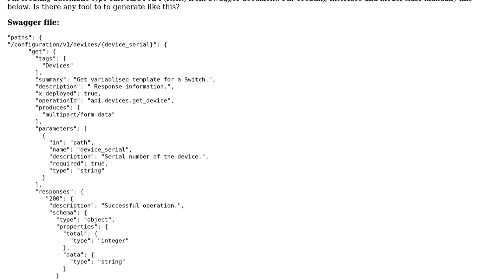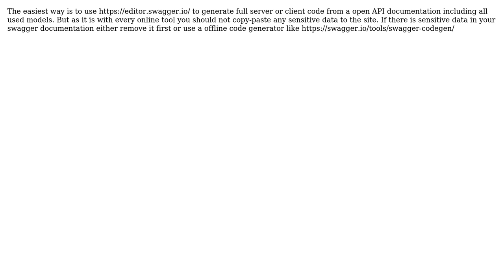C# Refit - Is there any converter for creating C# Interface and model from Swagger document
With thanks & praise to God, and with thanks to the many people who have made this project possible! | Content (except music & images) licensed under CC BY-SA | Music | Images & others | With thanks to user Rene user Durga Ganesh and the Stack Exchange Network Trademarks are property of their respective owners. You are responsible for your own actions.